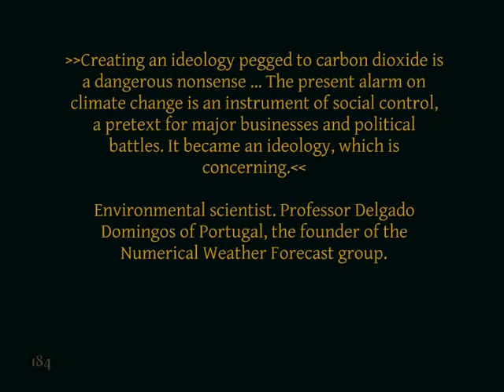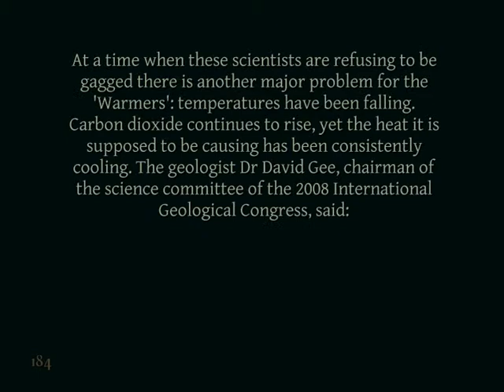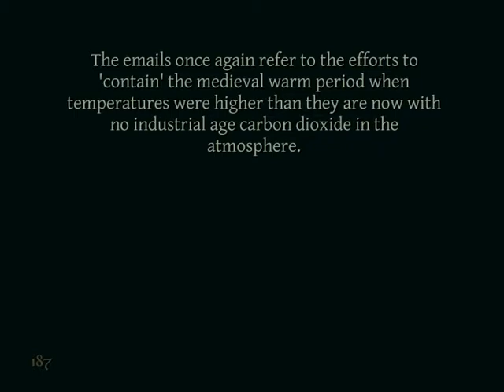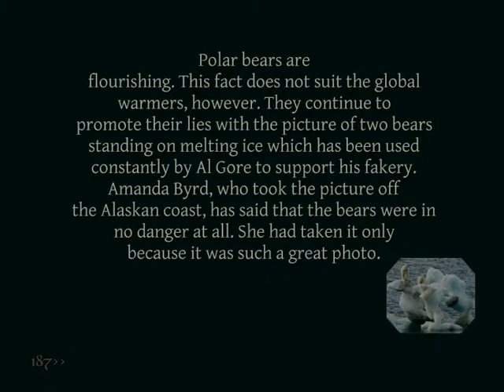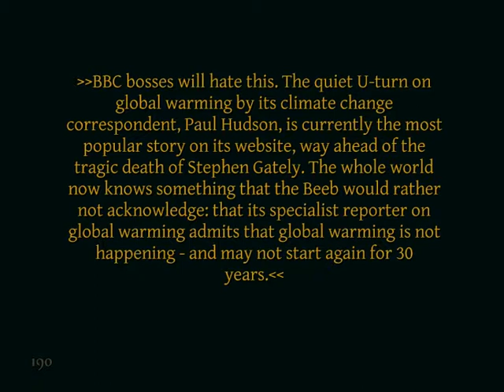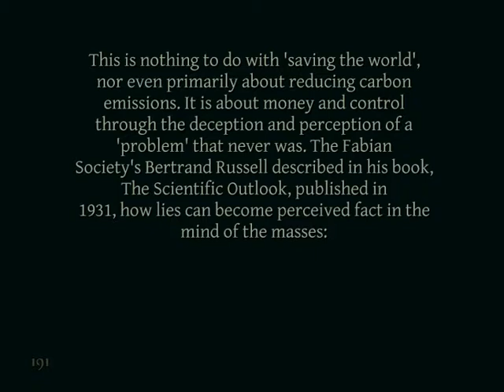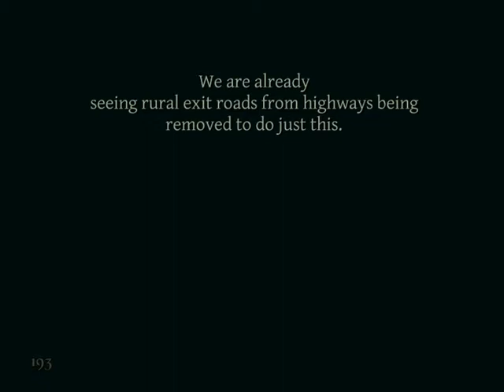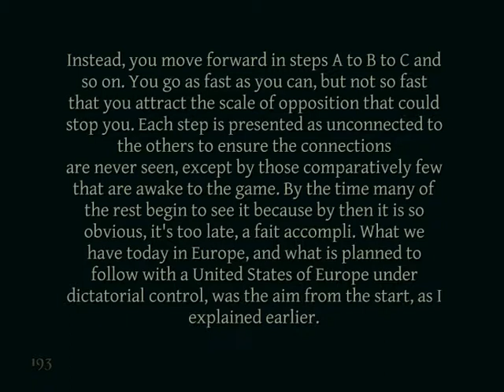Book Quote - D. Icke - Climate Change Chapter Part 2